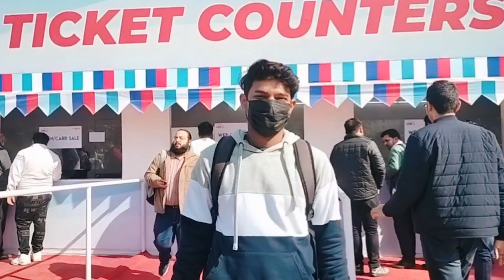Auto Expo 2023 Vlog | Lexus & TATA New Hybrid Cars🔥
Auto Expo 2023 Vlog is here

SOCIAL MEDIA HANDLE LINKS:- Instagram Twitter LinkedIn Facebook